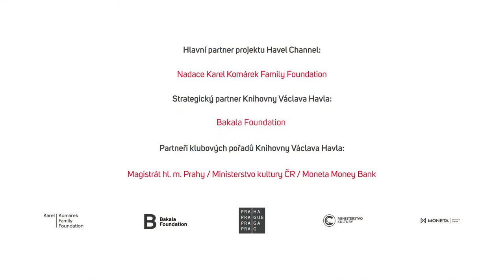Křest N: Česká inteligence 20. století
Jak vypadá česká inteligence a proč ji jako společnost vůbec potřebujeme, když z ní podle mnohých neplyne žádný hmatatelný užitek? Každý týden píše publicista a spisovatel Pavel Kosatík pro Deník N profily nejzajímavějších a ne vždy úplně známých osobností z nejrůznějších oblastí veřejného života. Prvních padesát textů vychází nyní knižně v rámci Edice N.

Zveme vás na debatu, během níž si nejen o knížce budou povídat její autor, filozofka a novinářka Tereza Matějčková a novinář, scenárista a moderátor Petr Fischer.

Moderovat bude Jáchym Topol, na závěr knihu všichni společně pokřtí.